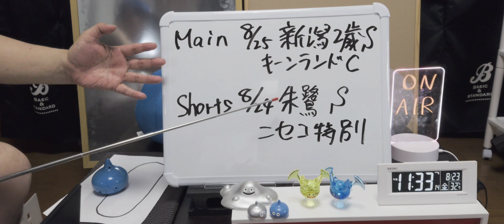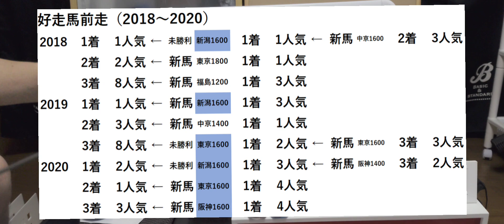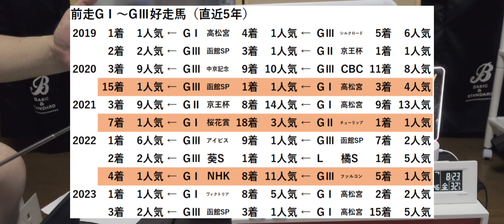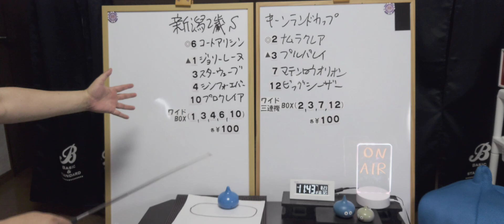【新潟2歳S、キーンランドC】スラリンメタリンの世界一当たらないトリガミ予想〜【2024年8月第4週】競馬予想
あの…もう8月終わるんですよ……今日の最高気温35.9℃って…どうした!?